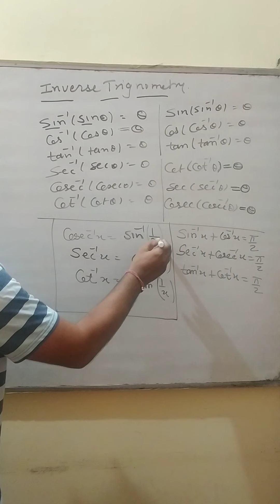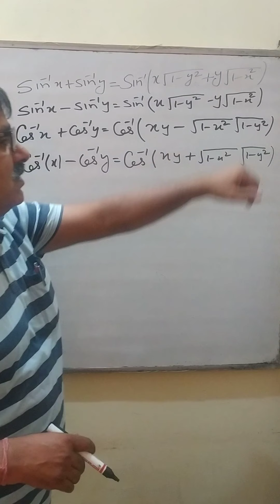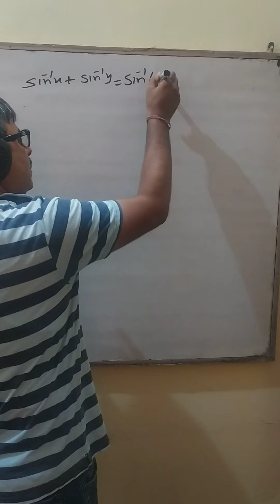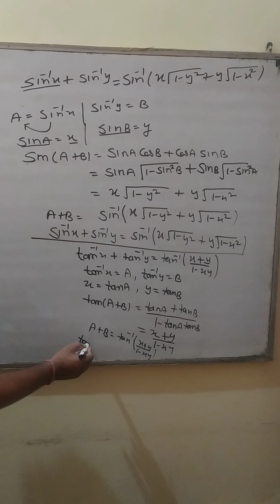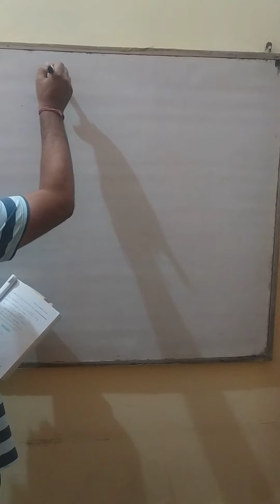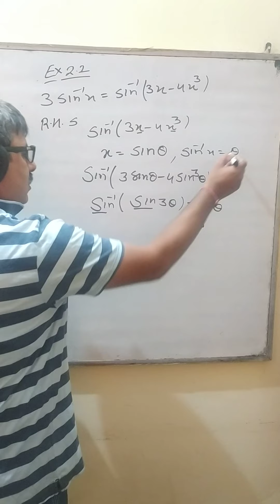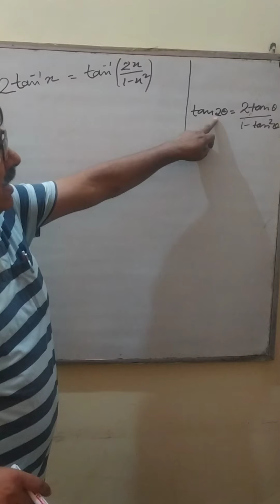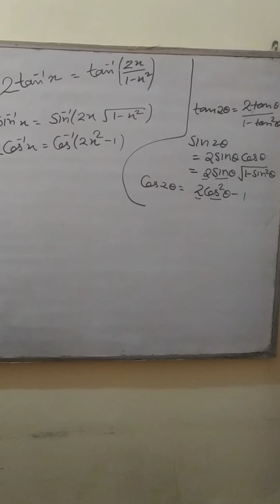Sunil pandit math class 12 inverse trigonometry(3)